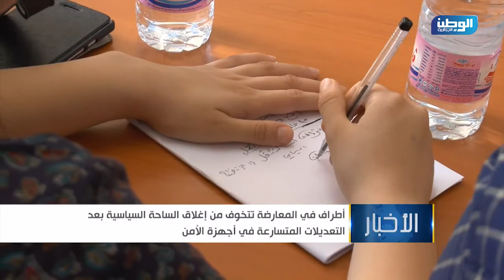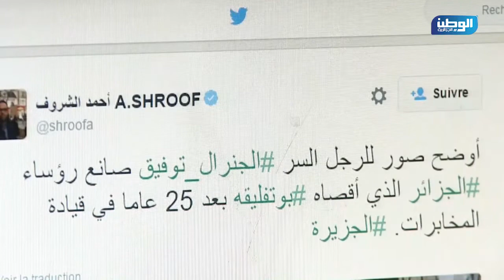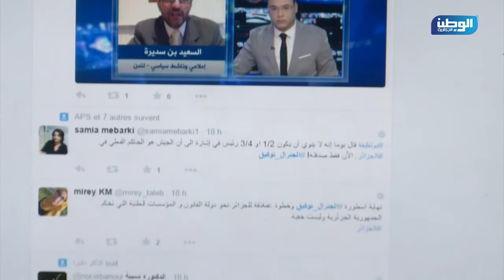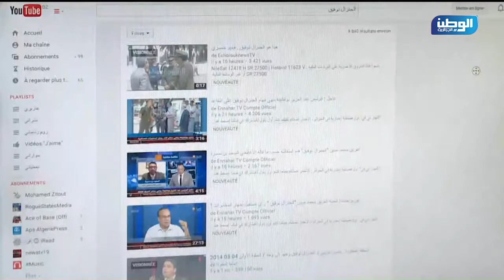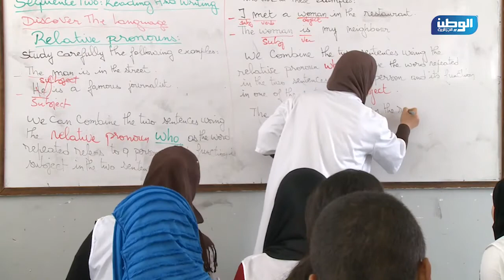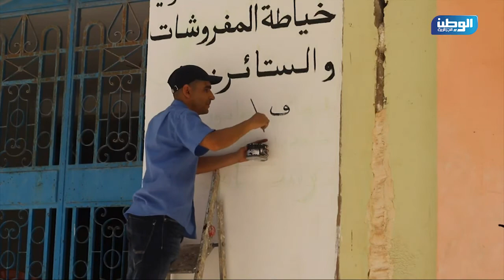قناة الوطن الجزائرية - نشرة أخبار الظهيرة 15 09 2015